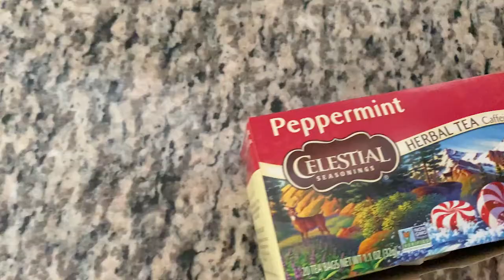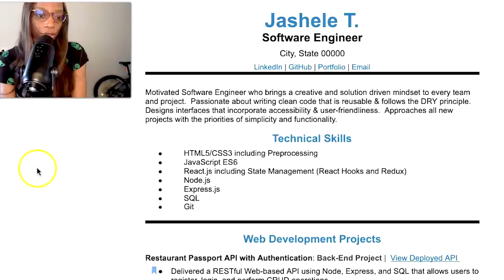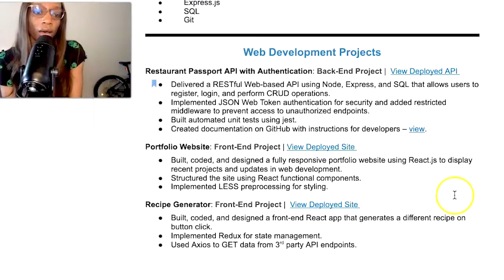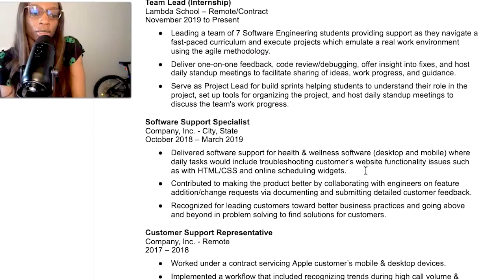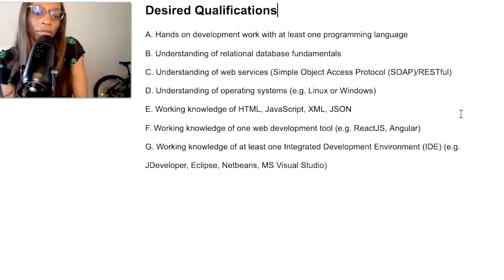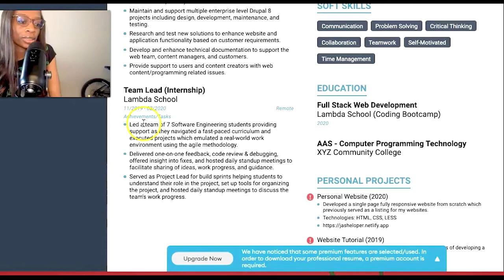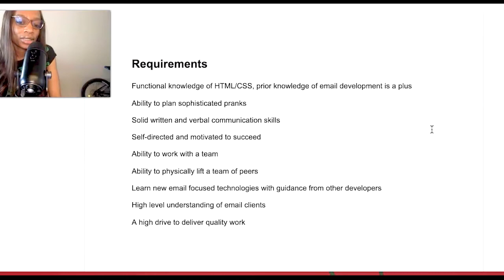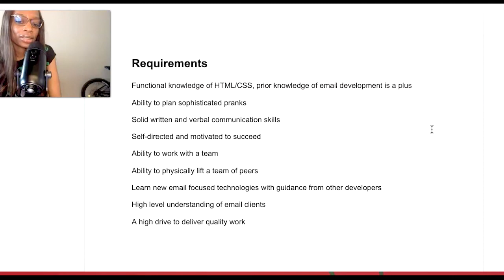Software Developer Resume - No Experience. Interviews & Offers.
In this video, I discuss how I structured my Software Development resume when I was seeking my 1st role. I also discuss how I restructured my resume after gaining professional experience. I'll also be answering questions from viewers.